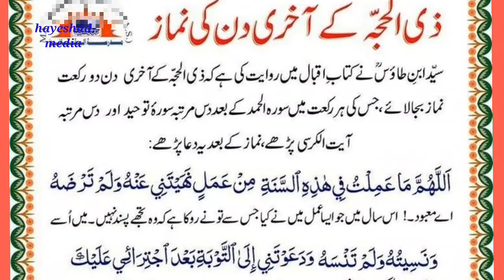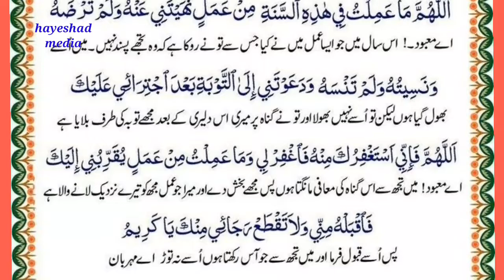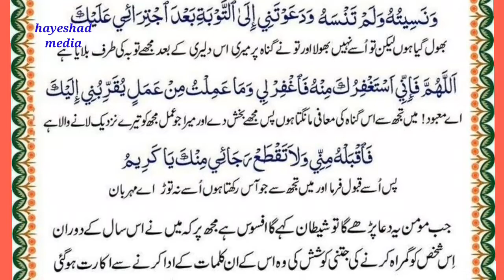prayer of zulhija last day || ذوالحج کے آخری دن کی نماز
Welcome to this channel. This video is about prayer of zulhija last day || ذوالحج کے آخری دن کی نماز